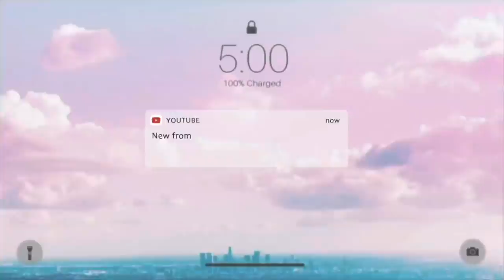COME WITH ME Houseplants Shopping!Plant Tour First time being PARENTS to Indoor plants!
We became parents for the first time Yes, you read that correctly! This is a tour of over 219 houseplants all around ,houseplants have had such a positive impact on my life, and I wanted to share them all with you! Grab some popcorn and let's talk about plants!E!!!

✨COMMENT and SHARE this with 3 friends!
✨ THANK YOU GUYS FOR 28K - I love you guys so much!